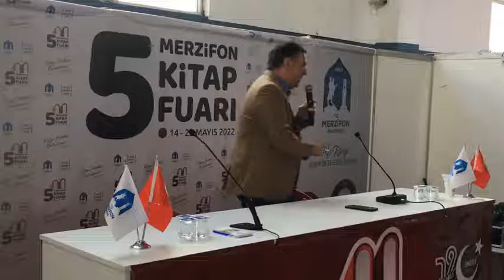Barış Yarkadaş | Merzifon 5. Kitap Fuarı